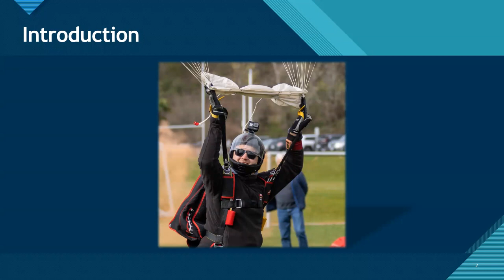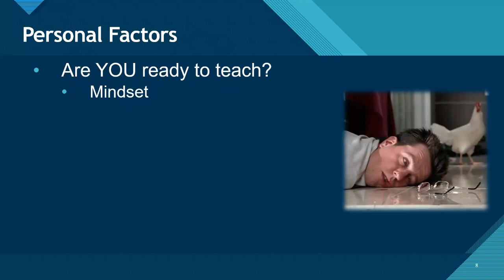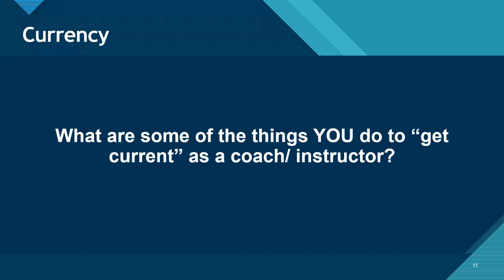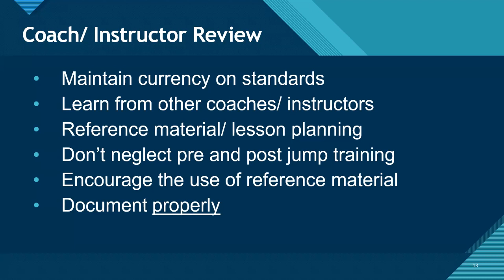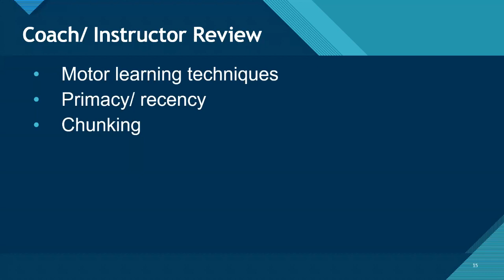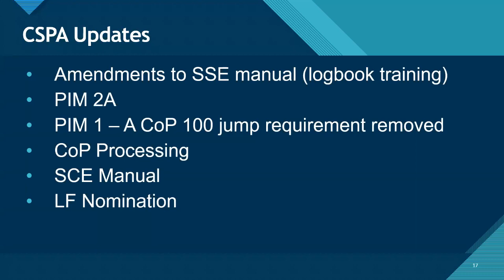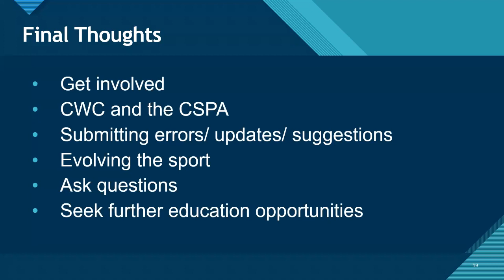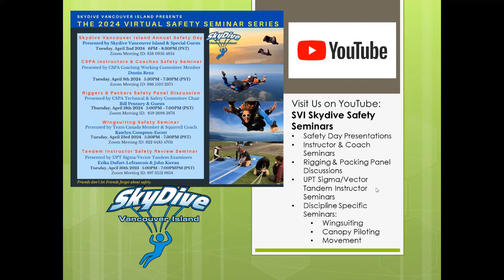2024 SVI Safety Seminar Series: CSPA Instructor and Coach Safety Review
A discussion focusing on best practices for CSPA Instructors & Coaches presented by CSPA Coaching Working Committee (CWC) Member Dustin Renz. This presentation is part of the Skydive Vancouver Island 2024 Virtual Safety Seminar Series. Please note this presentation does not replace referencing manufacturers manuals, your dropzone specific rules & standards, and CSPA resources. It is strongly recommended to refer to CSPA learning materials This discussion can be a useful resource in your education tool box.